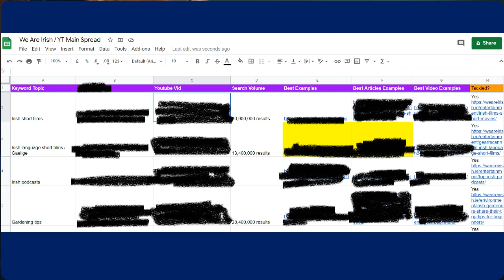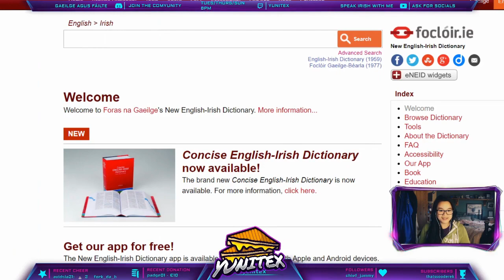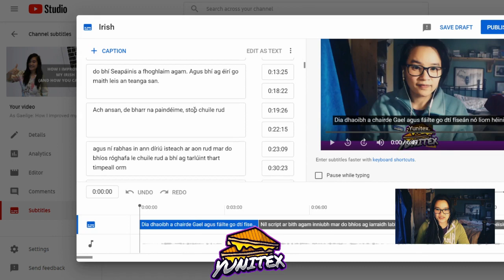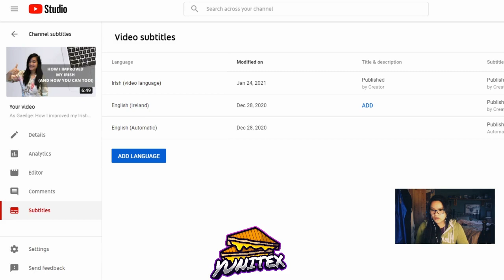As Gaeilge: How I edit Irish language videos for YouTube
[I do my best to speak the Irish of Corca Dhuibhne, so I don't use Standard Irish in my subtitles] Read more below:

TOP IRISH BOOKS I RECOMMEND:

☘️ Teach Yourself Irish (1961)
☘️ What's That as Gaeilge
☘️ Foclóir Gaeilge-Bearla
☘️ Leabhar Mór Bhriathra na Gaeilge The Great Irish Verb Book

MY BOOK:

Kindly produced by:

Andrew Regan
Anne-Marie Fuller
Colm Casey
Conor Fowler
Eanna Brown
John Egan
Niamh Feeney
Peter McManus